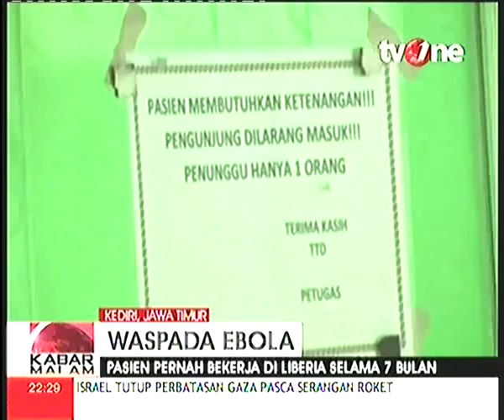Wabah Ebola Di Madiun Jawa Timur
Wabah Ebola, Wabah Ebola Di Madiun Jawa Timur, Wabah Ebola Di Madiun Jawa Timur, Virus Mematikan , Afrika, Penyakit Aneh, Kuasa Tuhan, Laknat Tuhan, Tanda-Tanda Kiamat,